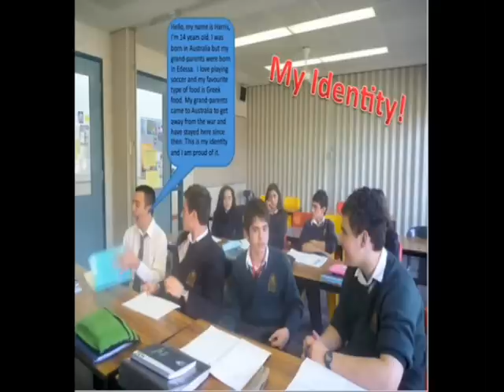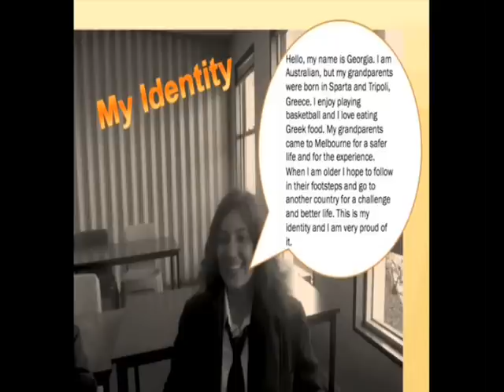MY GREEK IDENTITY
BALWYN HIGH SCHOOL
INAUGURAL GREEK STUDENT FILM FESTIVAL MELBOURNE
THIRD AWARD IN THE MIDDLE YEARS CATEGORY

Students present their Greek Australian identity by introducing themselves and by talking about their hobbies.